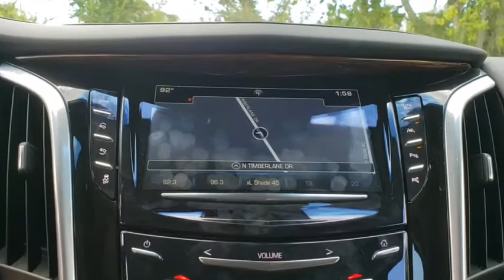2019 Cadillac Escalade New Smyrna Beach, Port Orange, Edgewater, Daytona Beach, Deland, FL PX16092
Black Raven Used 2019 Cadillac Escalade available in New Smyrna Beach, Florida at New Smyrna Beach Chevy. Servicing the Port Orange, Edgewater, Daytona Beach, Deland, FL area.

Clean CARFAX. CARFAX One-Owner. 4WD, Jet Black w/Leather Seating Surfaces. Black Raven 2019 Cadillac Escalade Luxury 4WD 10-Speed Automatic with Overdrive 6.2L V8Priced to SELL FAST wont't last long at this price, New Smyrna Chevy is offering an additional discount for current customers (currently own a Chevrolet purchased from New Smyrna Chevy).Awards:* JD Power Initial Quality Study
CADILLAC USER EXPERIENCE WITH EMBEDDED NAVIGATION  AM/FM stereo with 8 diagonal color information display featuring touch response  haptic feedback  gesture recognition  Natural Voice Recognition  Phone Integration for Apple CarPlay and Android Auto capability for compatible phone  Connected Apps and Teen Driver.